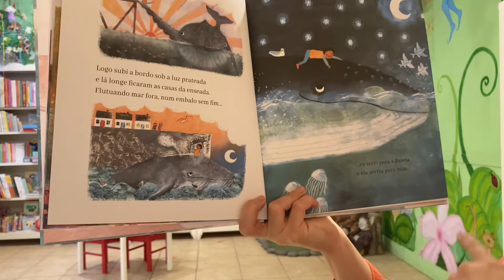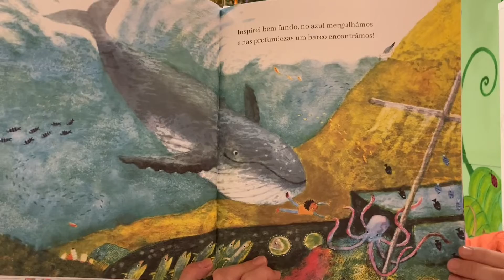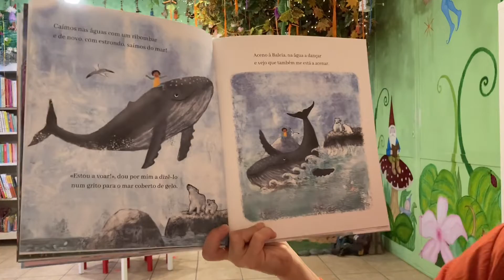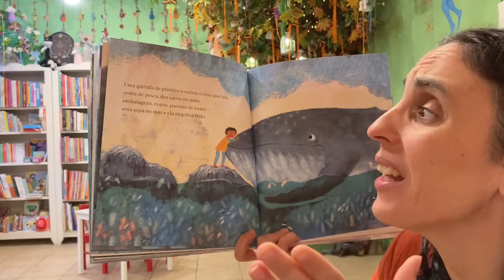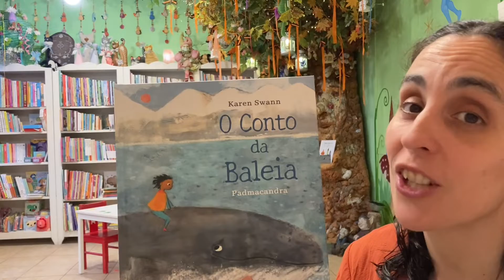Boa Noite Histórias: O conto da baleia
Para os vossos sonhos embalar, vamos contar uma história de encantar... O Conto da Baleia | Karen Swann Whitford | Editora Edicare | Hora do conto: Aqui Há Gato